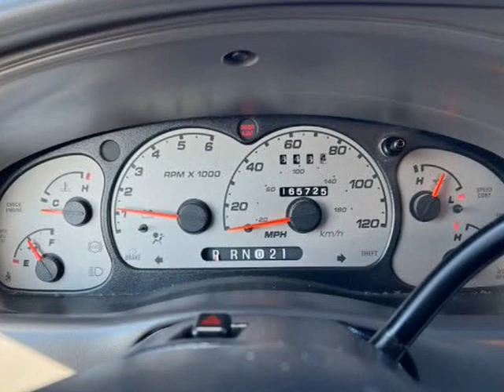2003 Ford Ranger 4dr Supercab 4.0L Edge Plus 4WD (Emmett, Idaho)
Hanigan Auto Sales & Service
1550 S. WASHINGTON AVE
Emmett